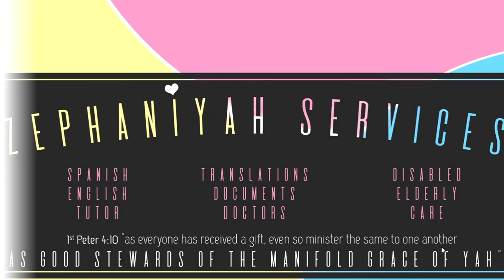Spanish Alphabet + Vocabulary - Letter O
Today we will go over the Letter O:
➡️Ojos.
➡️Oveja.
➡️Olla.